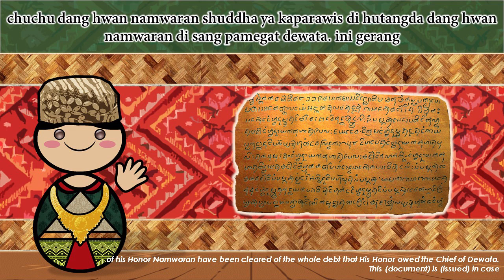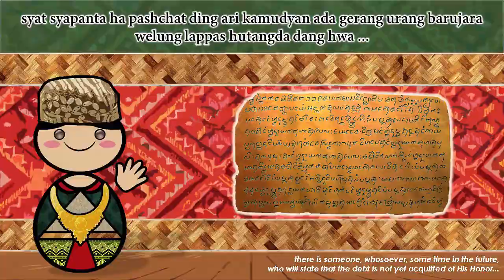The Sound of the Old Indo-Philippine Language (Laguna Copperplate Inscription)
"The Laguna Copperplate Inscription (Filipino: Inskripsyon sa Binatbat na Tanso ng Laguna, Malay: Prasasti keping tembaga Laguna; often shortened into the acronym LCI), a legal document inscribed on a copper plate in 900 AD, is the earliest known written document found in the Philippines.

The plate was found in 1989 by a laborer near the mouth of the Lumbang River in Wawa barangay, Lumban municipality, Laguna province. The inscription, written in a mix of the Old Malay language using the Old Kawi script, was first deciphered by Dutch anthropologist and Hanunó'o script expert Antoon Postma in 1992.

The LCI documents the existence of several early Philippine polities as early as 900 AD, most notably the Pasig River delta polity of Tondo. Scholars believe that it also indicates trade, cultural, and possibly political ties between these polities and at least one contemporaneous Asian civilization—the Medang Kingdom of the island of Java.

The inscription was written in Kawi script—a writing system developed in Java, and using a mixture of languages including Sanskrit, Old Javanese, Old Malay and Old Tagalog. This was a rare trace of Javanese influence, which suggests the extent of interinsular exchanges of that time.

Original Uploaders: @ILoveLanguages, @ilovelanguages0124